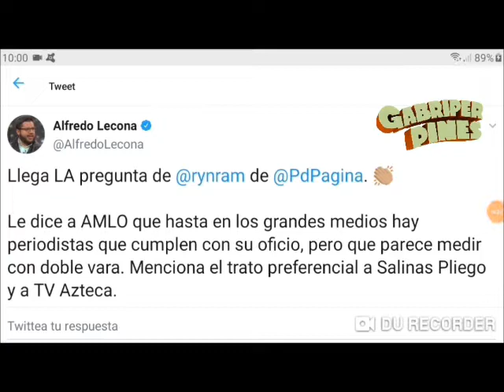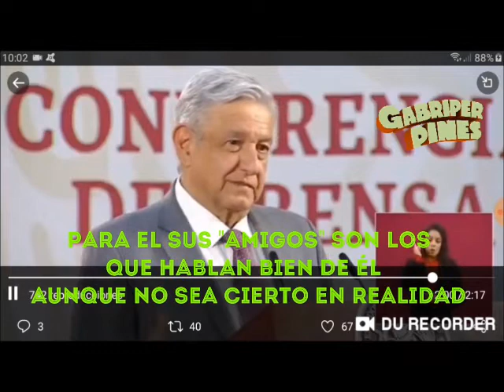Periodista de @PdPagina le pregunta sobre TV Azteca a AMLO, y él contesta esto